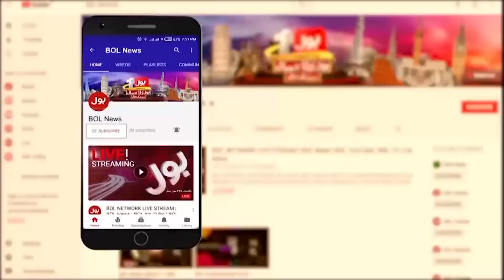Aitzaz Ahsan Big Revelations | Supreme Court Decision On Elections Case | Breaking News